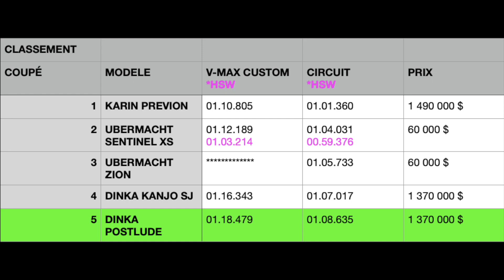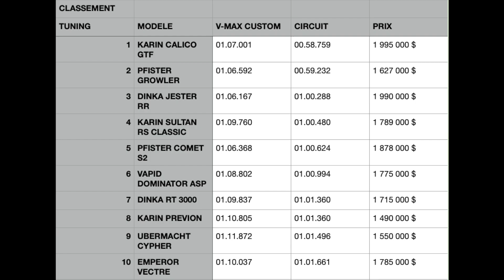DINKA POSTLUDE GTA ONLINE Customisation et essai complet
Customisation et essai de la nouvelle coupé DINKA POSTLUDE inspirée de la HONDA PRELUDE sur GTA ONLINE PS4 PS5 XBOX Entreprises criminelles

Chapitres :

00:00 intro
00:53 Presentation
04:20 Son du moteur
04:47 Éclairages
05:08 Intérieur
05:32 Ouvrants
05:59 Test Transmission
06:06 Customisation
12:41 Vitesse max custom
13:29 Circuit custom
14:43 Conclusion et top 10 des catégories

Pour comparer toutes les voitures 👇
allez dans l'onglet PLAYLIST de ma chaîne et regardez les essais par catégorie,  sélectionnez la vidéo la plus récente de la catégorie qui vous intéresse et regardez à la fin de la vidéo le tableau top 10 de la catégorie.

Soutenez nous sur Utip (tout est reversé aux membres lors des EVENT)